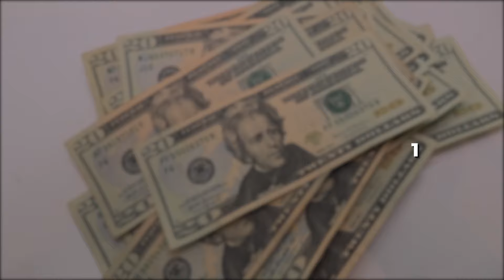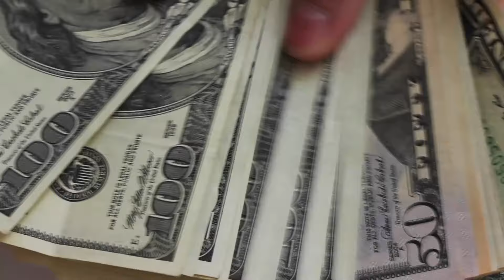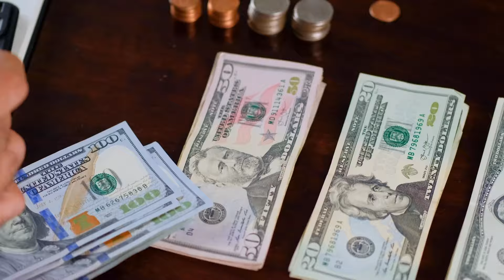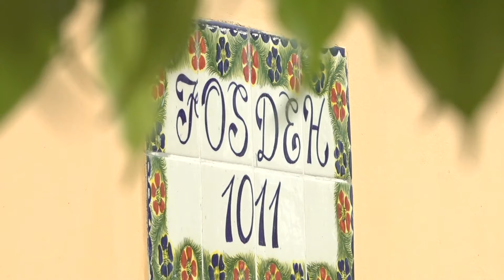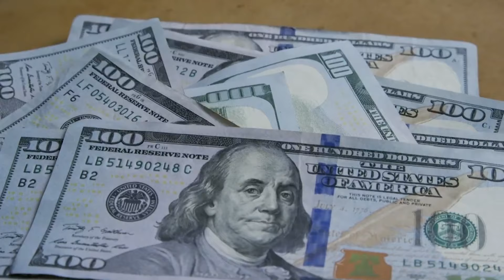En un 17% creció la inversión extrajera, según BCH